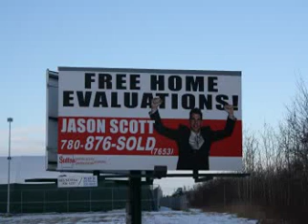Jason Scott on Real Estate in Grande Prairie